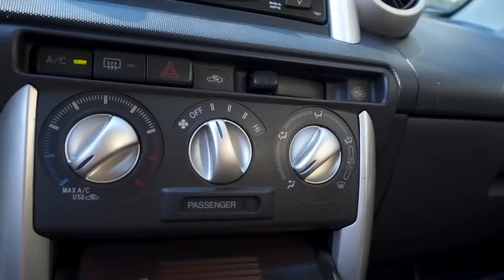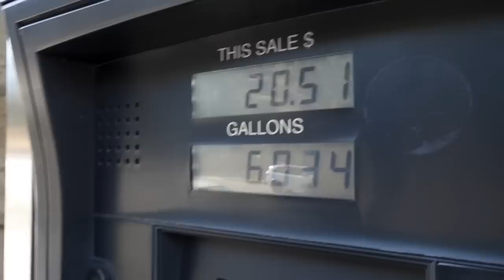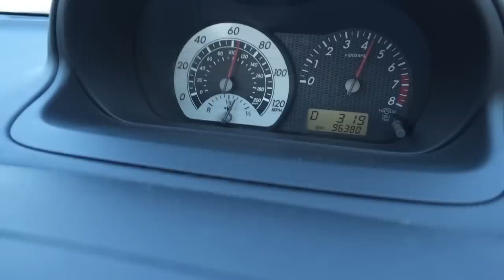Vik made my car a convertible for 70k!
What's happening you SMF's!?! In today's vlog, we

 - Paid off a woman to stop calling me
 - Filled my hot tub up with $20 worth of gas
 - Dropped off the new project car!